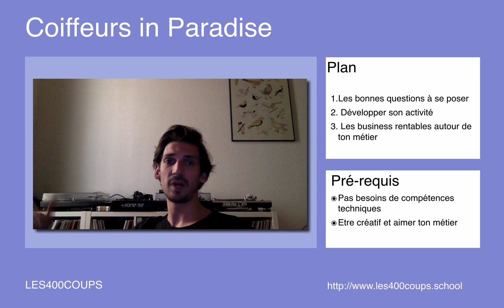Coiffeurs, Stratégie : 500 K€ de CA en 6 mois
Un coiffeur peut générer 500 K en 6 mois ! Oui c'est possible ? sans avoir un gros salon. Découvres les différents business qu'ont mis en place les coiffeurs chez les 400 coups